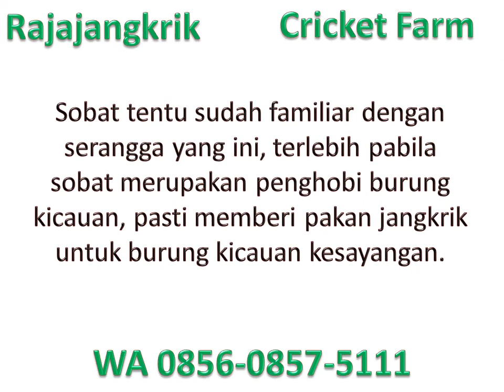ternak jangkrik untuk pemula Paling mudah, WA 0856-0857-5111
Kupas Tuntas ternak jangkrik untuk pemula  Paling mudah, WA 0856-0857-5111
Kupas Tuntas ternak jangkrik untuk pemula  Paling mudah, Kupas Tuntas budidaya jangkrik alam , Kupas Tuntas Cara budidaya jangkrik
Sobat tentu sudah familiar dengan serangga yang ini, terlebih pabila sobat merupakan penghobi burung kicauan, pasti memberi pakan jangkrik untuk burung kicauan kesayangan. Pada artikel ini kami tidak akan memberikan ulasan mengenai Kupas Tuntas ternak jangkrik untuk pemula Paling mudah. Namun anda mungkin dapat menemukannya di web kami

Akhir-akhir ini budidaya jangkrik atau peternakan jangkrik semakin booming dan menjadi usaha yang sangat menjanjikan. Terlebih kebutuhan jangkrik untuk pakan burung selalu ada.

Apabila sobat ingin mempunyai usaha sampingan, tentu dapat mencoba usaha ternak jangkrik ini. Ini disebabkan karena permintaan jangkrik makin lama makin meningkat. Selain tuk umpan burung, jangkrik juga digunakan sebagai bahan ekspor ke luar negeri.

Pembahasan lebih lengkap mengenai ternak jangkrik untuk pemula Paling mudah ini dapat anda simak di web kami di Selain membahas mengenai ternak jangkrik dan panduan budidaya jangkrik secara lengkap, kami juga menjual telur jangkrik sebagai bahan ternak jangkrik.

Ketika sobat mencari penjual telur jangkrik yang terpercaya, sobat berada di tempat yang tepat. Kami siap memenuhi kebutuhan telur jangkrik untuk ditetaskan dan diternak. Pengiriman cepat dari Kediri Jawa Timur menuju ke seluruh wilayah Indonesia menggunakan jasa ekspedisi pilihan anda.
Kupas Tuntas ternak jangkrik untuk pemula  Paling mudah

HARGA TELUR JANGKRIK 2018
Harga Telur Jangkrik Madu Kuning Rp. 400.000/kg
Harga Telur Jangkrik Alam Seliring Rp. 250.000/kg
Harga Telur Jangkrik Kalung Genggong Broiler Rp. 200.000/kg
Harga diatas belum termasuk ongkos kirim ke Alamat Pemesan

Untuk informasi lebih lanjut mengenai Kupas Tuntas ternak jangkrik untuk pemula  Paling mudah dan pemesanan telur jangkrik silahkan hubungi :
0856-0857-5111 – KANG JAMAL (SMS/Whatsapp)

Demikian artikel mengenai Kupas Tuntas ternak jangkrik untuk pemula Paling mudah selengkapnya dapat anda pelajari di . selamat berwiraswasta ternak jangkrik.